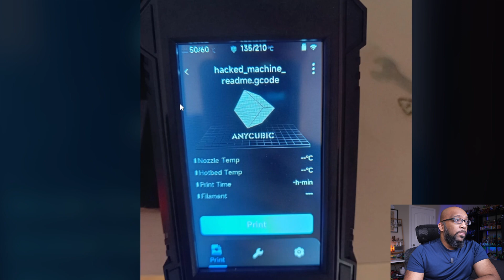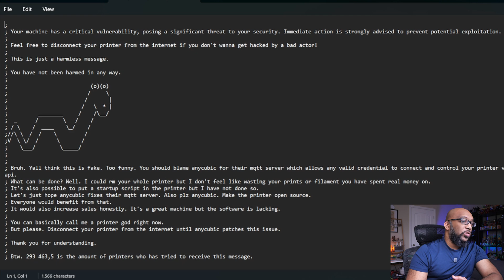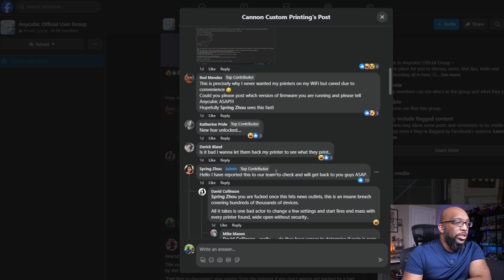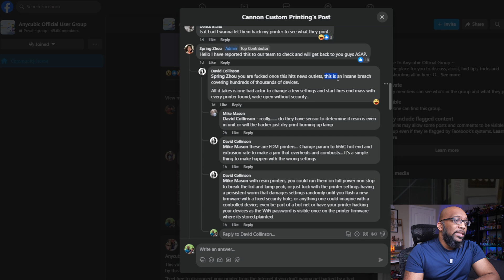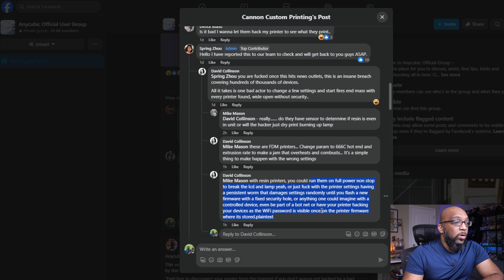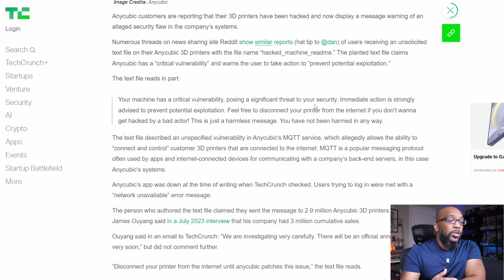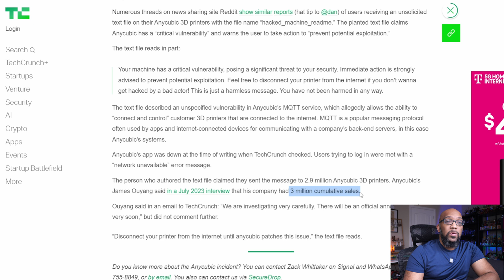Your Anycubic 3D Printer Was Hacked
A massive security breach is impacting Anycubic 3D printers that are connected to the internet. Users are reporting random gcode being uploaded to their machines with a message that advises them to disconnect their printers from Wi-Fi until a fix is issued.

JLCPCB 3D Printing Starts at $0.30 & $54 Coupons for New Users

Anycubic Photon Mono 4K
Anycubic Wash and Cure 2.0
Anycubic 3D Printing Grey Resin
OnePeng Grey Model Resin
Anycubic Eco UV Grey Resin
Siraya Tech Easy Grey Resin
Mealos Silicon Mat
Gorilla Super Glue Gel
Vallejo Model Air Set
Timbertech Airbrush Kit
Creality Ender 3 Pro
Creality Rainbow PLA Filament
Inland Silver PLA Plus Filament
Inland Grey PLA Plus Filament 2-Pack